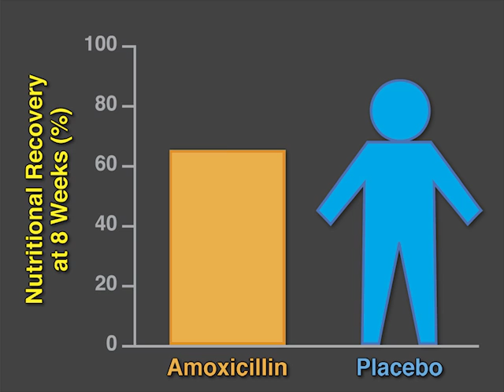Amoxicillin for Acute Malnutrition in Children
In 1999, the WHO recommended routine antibiotics for children with severe acute malnutrition, which is often complicated by bacterial infection. Is such treatment beneficial? New research findings are summarized in a short video.